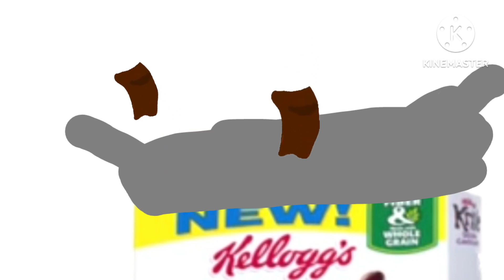krave cereal commercial dat dunk